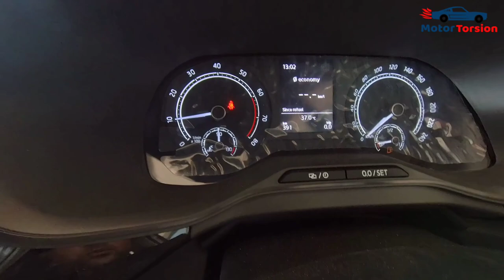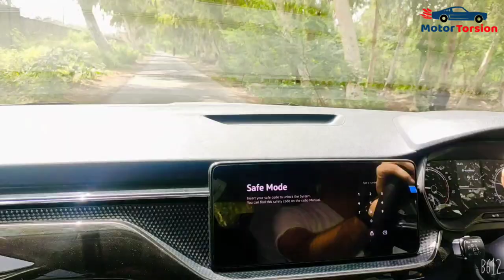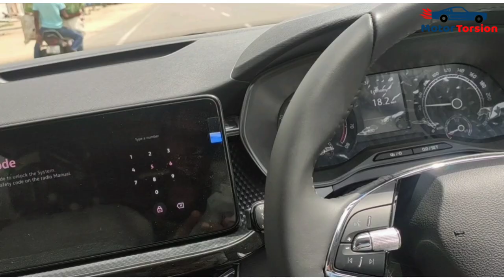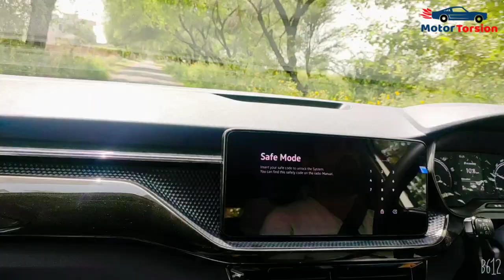My Experience with Kushaq | Kushaq Mileage | Buy Kushaq or Creta Seltos | Kushaq Negatives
Kushaq Mileage Test | My Experience with Kushaq, Pros and Cons | Buy Kushaq or Not | Kushaq 1.0l turbo | Kushaq Owner Review

Inside Video:
Kushaq Mileage Test
Skoda Kushaq 1.0l Turbo Review
Buy Skoda Kushaq or Not
Skoda Kushaq Test drive
Kushaq vs creta
Kushaq vs seltos
Kushaq buld quality
Kushaq Ownership Review
Buy Kushaq or Creta Seltos